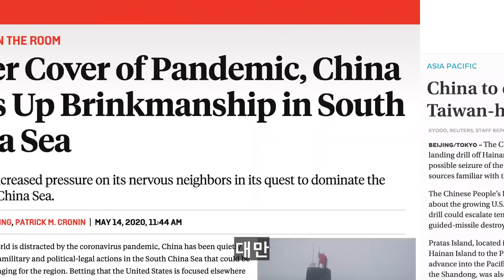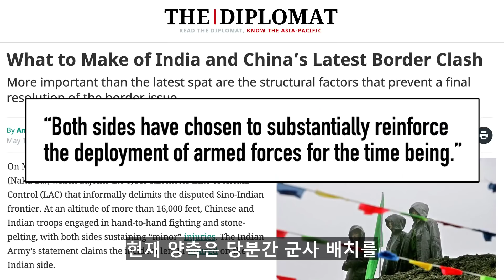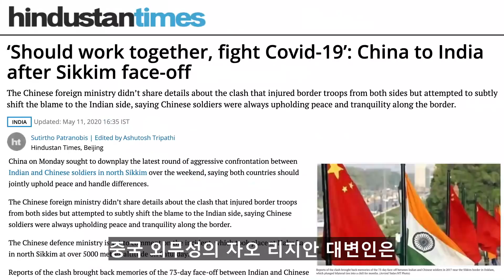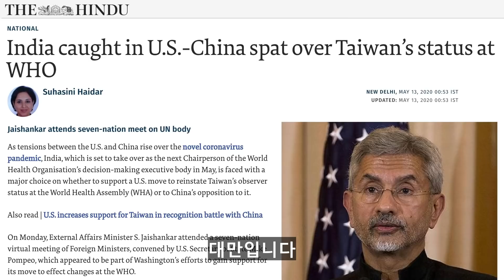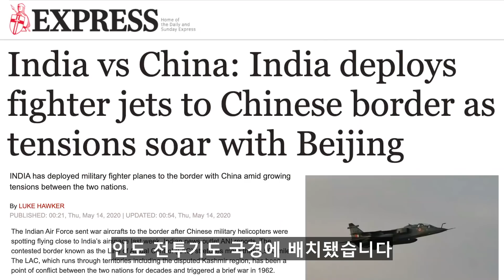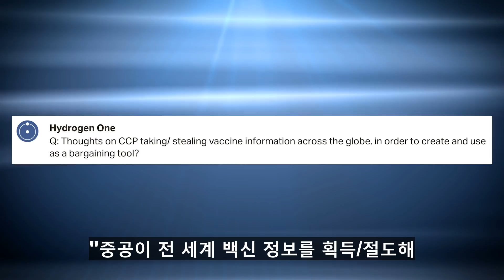인도-중국 국경분쟁 지역에서 서로 돌 던지며 충돌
인도와 중국이 국경분쟁 지역에서 또 충돌했습니다.
코로나바이러스로 전 세계가 혼란한 틈을 타 중공이 남중국해, 대만 및 일본에 대한 군사 행동을 확대한 데 따른 것입니다.

그런데 인도와 중국의 갈등은 차이가 있어 보입니다.
대만과 WHO가 그 이유일 수 있습니다.